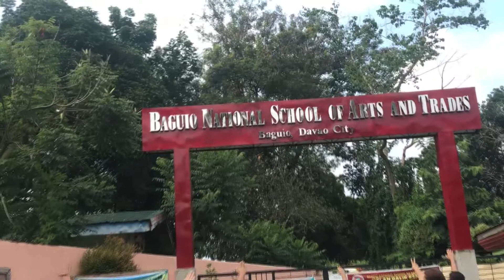Dynamite Zumba - BNSAT Teachers